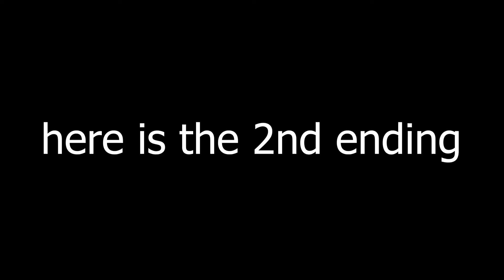Minecraft Horror Map *NOT SCARY*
Did you get scared? If so your a baby lol